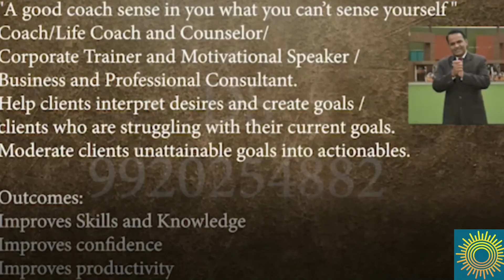Life Skills Coach and Counselor | Business consultant | Corporate Trainer & Motivational Speaker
Nitin Rishi, Training and Development Coach, Indore •

Certified NLP Master Practitioner with a winning mentality and competitive drive, offering nearly 22 years of experience including  one year of freelance experience that reflects year-on-year success in Shared Services, Automobile, Insurance, Education, Consulting, Pharma industry
• Skilled in identifying training needs across levels through mapping of skills for different roles and analyzing the existing level of competencies; understanding soft skill training needs and customizing training module accordingly
• Presently working on the training project of DIAGEO Business Services Limited, Bengaluru as a Project Head
• Extensive experience in EEEPP i.e. Energy, Enthusiasm, Excitement, Passion and Productivity (3E2P)
• Displayed competency in managing Training and Content Development for deploying professional programs in sync with business requirements in aligned divisions
• Hands-on experience in consulting practice with proven skills in offering strategic insights on problem-solving, gap analysis, risk analysis, and cost-benefit analysis
• Capability across multiple areas such as training/ coaching design and delivery, sales, digital marketing, CRM, after-sales, dealer network development at the wholesale and retail level, roll-out management for different functions on a retail level
• Experience in ensuring the profitability of the dealership by supervising various departments encompassing variable operations (sales & financing), fixed operations (service & parts), and the business office (accounting & administration).

• Business consultant
• Professional Selling skills for Shared Services , Insurance,Banks,Pharma,Management Institutes, Automobiles
• Stress Management
• Customer service
• Soft skills training to call centre employee
• Worklife Balance (Using principles of mind)
• Emotional intelligence
• Out bound Learning
• Visiting Faculty of Insurance Marketing in International Institute of Professional Studies (IIPS) ,indore
• Effective Delegation Skills
• Crucial Conversations
• E mail Etiquettes
• Trust and Rapport Building
• Innovation and Creativity
• Soft skills
• Team Building
• Leadership
• Conflict Management
• Time Management
• Coaching and Mentoring
• Consultative Selling
• Communication
• Business Etiquettes and Personality Development
• Role Plays /Feedback and Feedforward